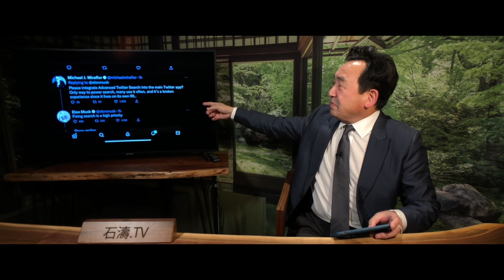November 5, 2022